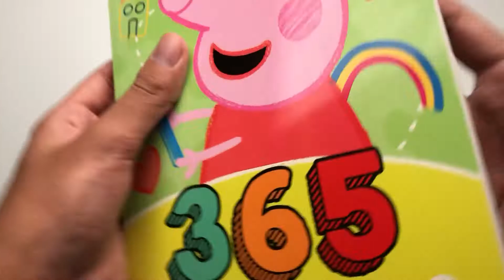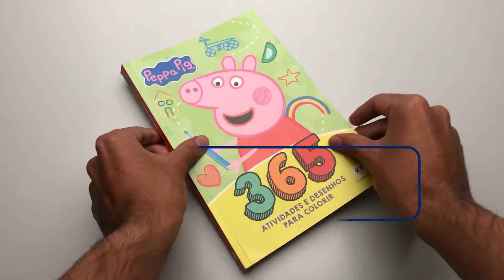Peppa Pig | 365 Atividades e Desenhos Para Colorir | Ciranda Cultural - Livrarias Família Cristã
Especificações:

288 Páginas
Editora: Ciranda Cultural
Acabamento: Brochura
Ano da Edição: 2020